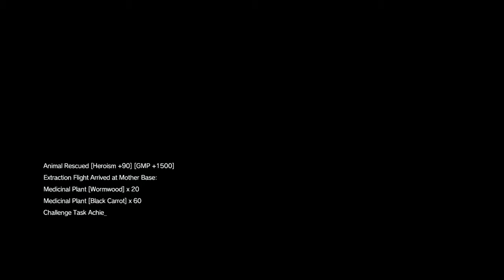My 1st run as "ME" not "Snake"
Yeh fuck snake._ its "me time"